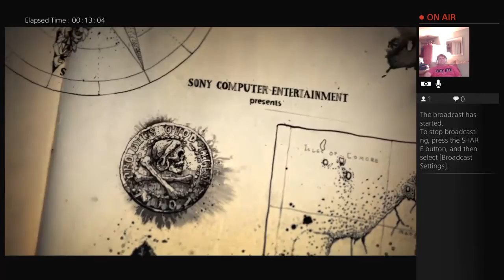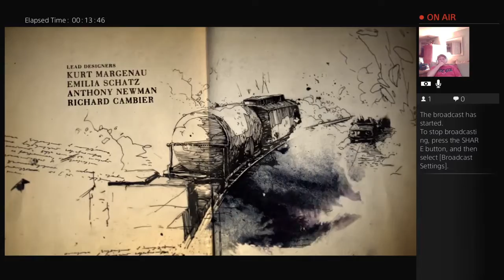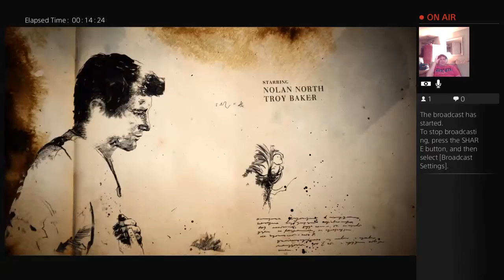Gavos-KING-dumdum Uncharted4 play